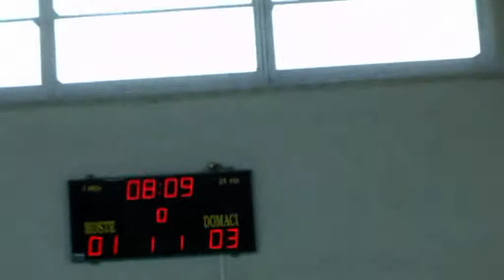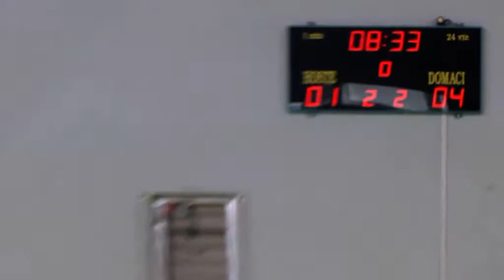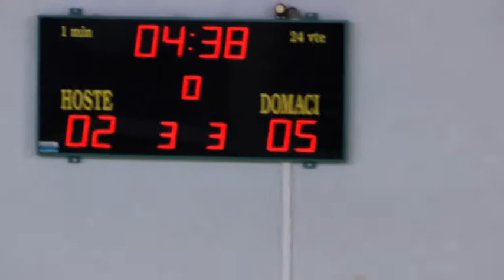FBC ZŠ Uničov - FBC Lipník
Olomoucká liga starších žáků
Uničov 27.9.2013